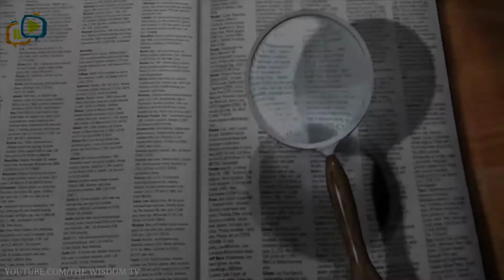Sab sey Pehly Part 2 | Hazrat Idrees A.S | Islamic Infromation | Urdu / Hindi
Sab sey Pehly
Qalam kis ny Istamal kia?

Ilm.e. Najoom kon thy?

Kitab ka dars kis ny dia?

Hithyaar kis ny bnay?

Jihad kis ny kia?

Aur bohoy kuch!